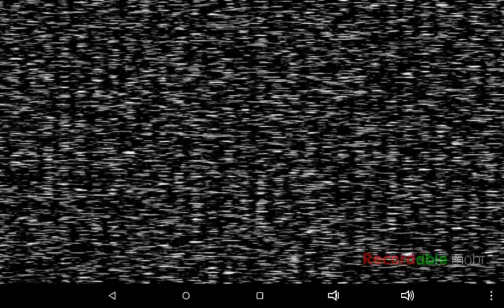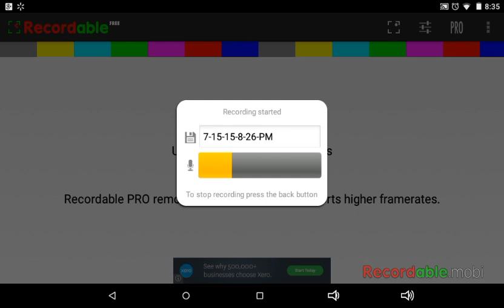Five nights at Freddy's 3